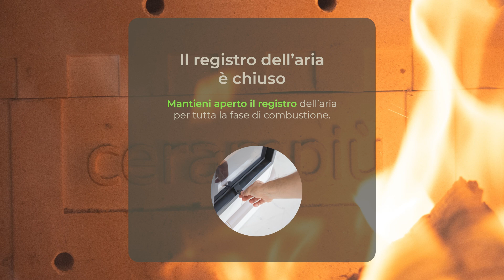Cosa fare se l'inizio della combustione non funziona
Esistono diverse ragioni per cui potresti riscontrare difficoltà nell'accendere la tua stufa, e in questa breve e chiara guida, spiegheremo tutte queste possibili cause insieme alle relative soluzioni e qualche consiglio utile!

Controllale tutte per godere del tepore del calore radiante.